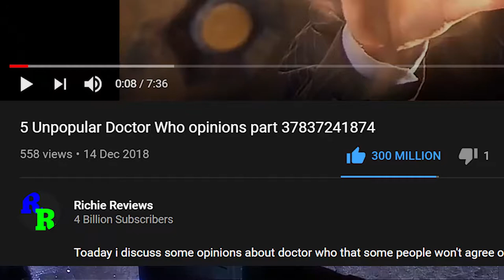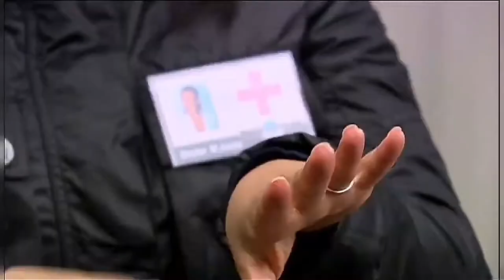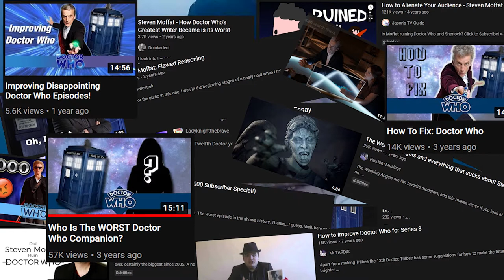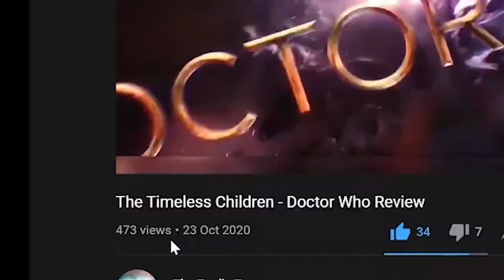5 Unpopular Doctor Who Opinions [REDUX]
Fitting that my first ever doctor who video remade is the first video edited in premiere